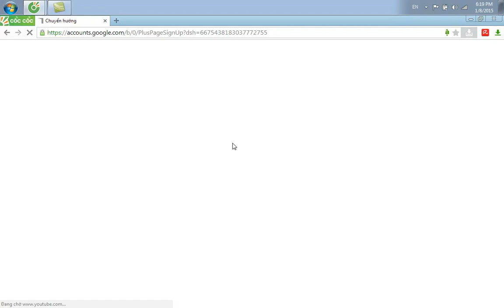Cách Tạo Thêm Kênh Youtube ( Thủ Thuật Youtube ) #3